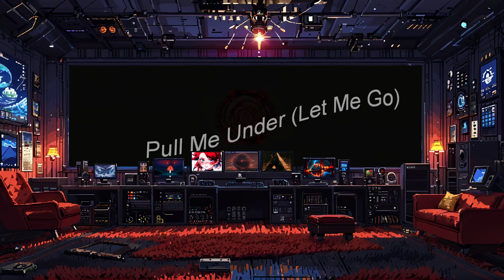Atlantis Wave Radio (Synthwave 2024)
Lyrics / words / editing etc by Plump
AI music generated with Suno
AI art generated with automatic1111 + models from civitai

2:54 Another Johnson (Renraku Remix)

6:54 Shadowrunner (Summer '84 Mix)

10:42 Pull Me Under (Let Me Go)

12:33 Ok, go.

15:35 Akashic Records (Chillwave Mix)

18:30 Do Re Mi

23:05 Kickin' Rocks Behind the School in 1994

26:56 Thump Thump (Synthwave Mix)

29:35 Mushroom Trippin' (Synthwave Mix)

33:18 Time Is It's Own Wall (Dentist Office Mix)

37:41 After the Unknown (Aetherial Sea)

41:41 Daydreams I

45:09 Overload (Warning)